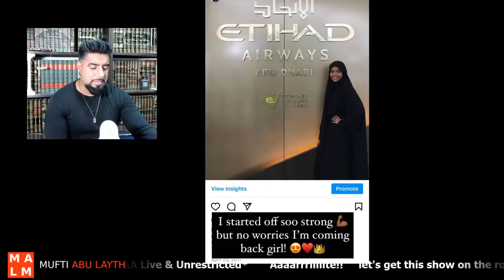Halima Aden quits the runway - My thoughts | Mufti Abu Layth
Mufti Abu Layth talks about the hijabi model Halima Aden and her quitting modelling.